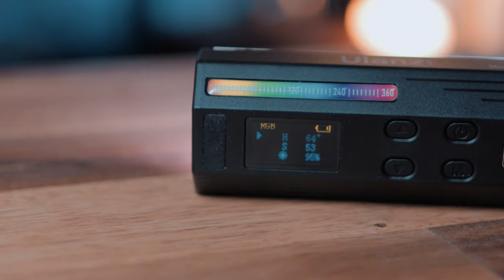Petit PANNEAU LED RGB sans se ruiner ?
Vous voulez de la lumière RGB pour vos VIDEOS ou votre STUDIO sans dépenser des fortunes dans un petit panneau led ? J'ai la solution pour vous dans cette vidéo grâce à trois led RGB de 30 à 80 euros !
Si vous aimez la lumière c'est par ici !

Liens vers les lumières que je présente :

Vijim VL120 RGB

CHAPITRES

0:00 Intro
2:03 Première lumière RGB
4:55 Deuxième lumière RGB
8:28 Troisième lumière RGB

MATOS PRINCIPAL :
📸 Caméra :
- Canon M6 Mark II

📸  2ème Caméra :
- Canon M50

Drone : Mavic Mini 2 Fly more combo

🎙 Micro :
- Rode Video Micro
- Rode H1N

☀️ Lumière :
- Godox SL 60

MES ACCESSOIRES :
- Cartes SD : Sandisk Extreme Pro 64GB
- Trépied :
- Bague d'adaptation pour filtre
- Sangle Peak Design
- Protège carte SD